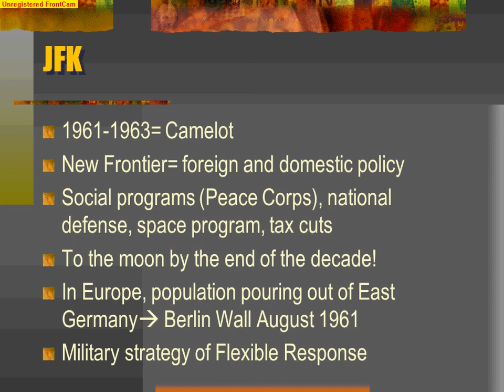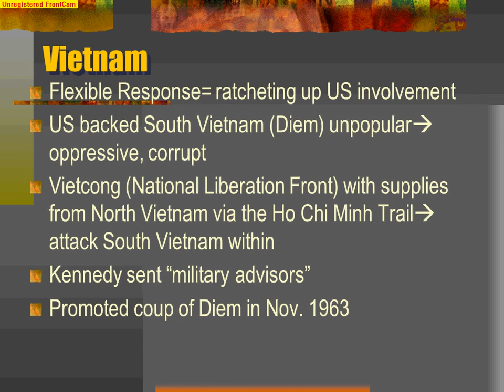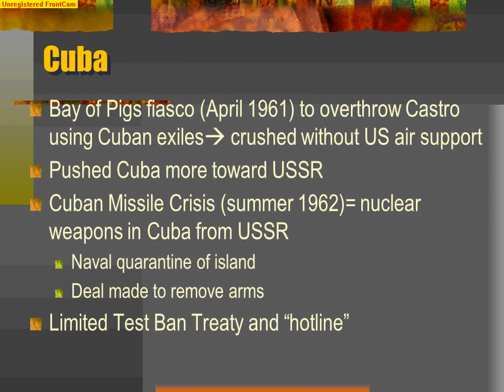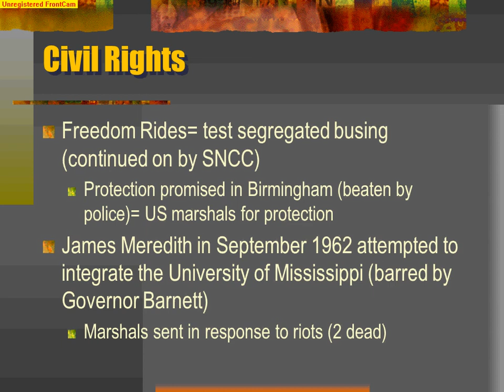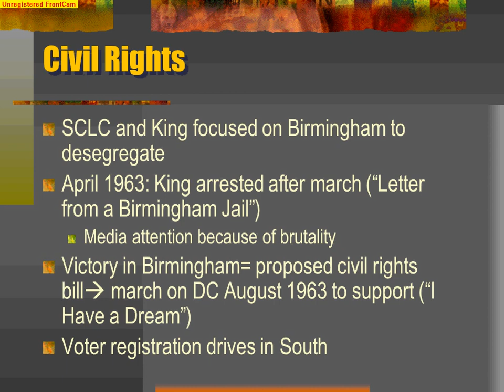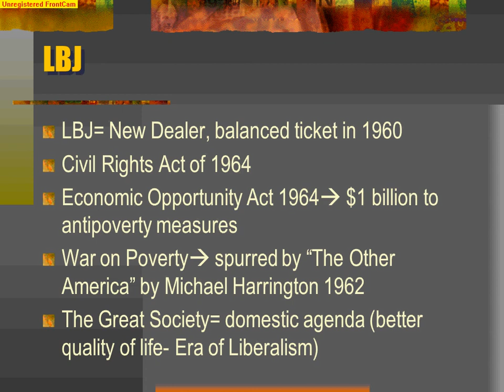Chapter 38 part 1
The Stormy Sixties
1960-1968